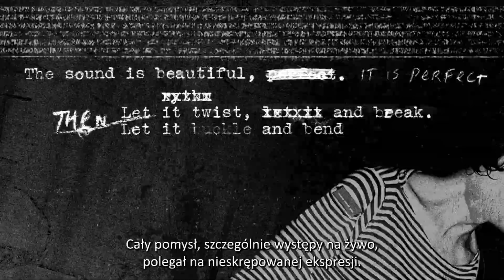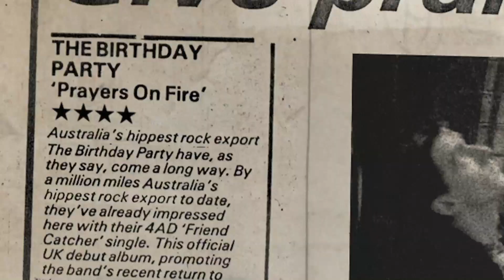Kino Muza | "THE BIRTHDAY PARTY: BUNT W NIEBIE" - zwiastun PL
"THE BIRTHDAY PARTY: BUNT W NIEBIE"
reż. Ian White | Australia 2023 | 99 min.

Nick Cave i jego pierwszy zespół The Birthday Party są bohaterami kinowego dokumentu The Birthday Party: Bunt w niebie, uznanego przez opiniotwórczy dziennik The Guardian za jeden z najlepszych dokumentów muzycznych ostatnich lat. The Birthday Party było jednym z najmroczniejszych post-punkowych zespołów, powstałych we wczesnych latach 80. XX wieku, o którym pisano ani John Cale ani Alfred Hitchcock nie byli tak przerażający.

20 września w Kinie Muza w Poznaniu
Dystrybucja: GUTEK FILM